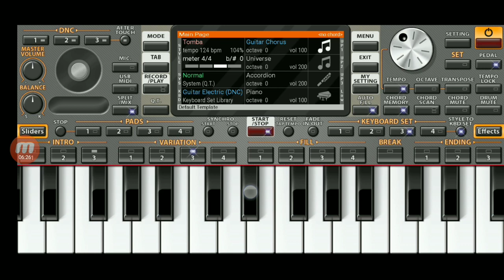New Bru song video 2019||Nini Maya kchangno||piano tutorial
Rwngkwtal studio

Orginal song :-Ninimaya kchangno bru song 2019

Orginal singer:-

Pianist:-Alindra Tripura

Instrument use:-org 2020 mobile app

Thanks and regards from
rwngkwtalstudio studio YouTube channel